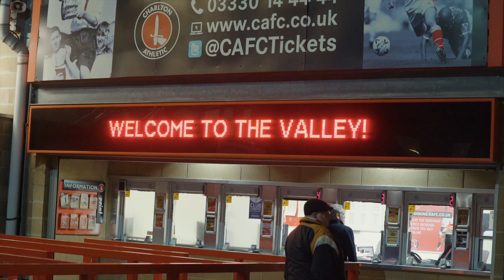2020/21 Season Tickets | Millie's Story..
For more content head over to CAFC.co.uk